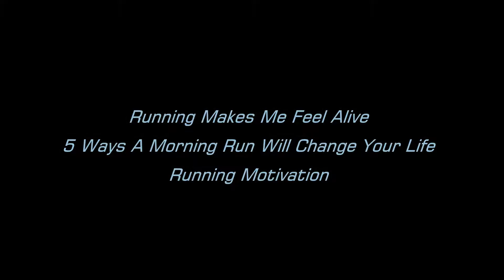Running Makes Me Feel Alive | 5 Ways A Morning Run Will Change Your Life | Running Motivation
Running is like oxygen for me. I need it. Live it. Breathe it. Running has changed my life since my first 5k. I've totally changed my self-image and ability to push myself through difficult situations . I'm a winner now and I used to think I was a loser. Running with nike shoes are you best choice.